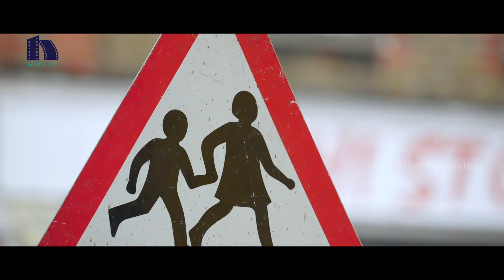Anbudan Appavukku Tamil Full Movie Part 3 | Jr NTR | Rakul Preet | Jagapathi Babu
Watch AnbudanAppavukku Tamil Movie Scenes.

Starring: Jr NTR, Rakul Preet, Jagapathi Babu, Rajendra Prasad, Srinivas Avasarala, Rajeev Kanakala, Ashish Vidyarthi and others.
Director: Sukumar
Producer: A Venkatesh